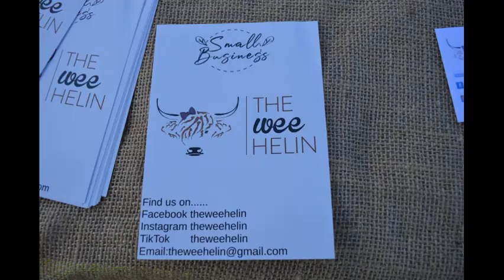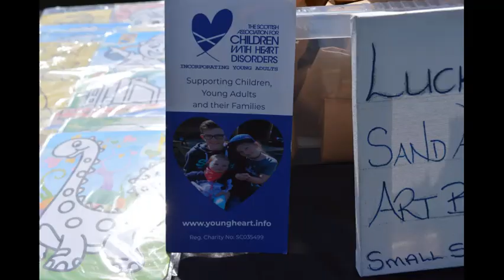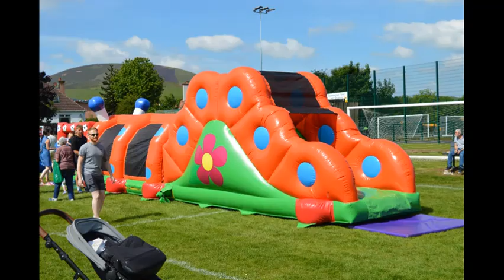Tinto Village Day (1/6/24)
It was a beautiful sunny day over Tinto Hill, Symington and the surrounding villages and hamlets, just in time for the annual Tinto Village Day.